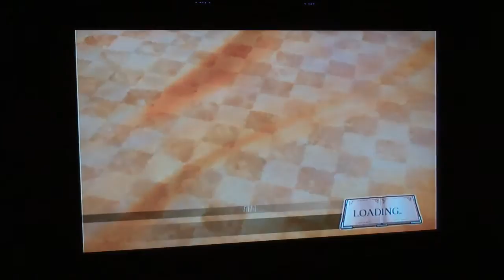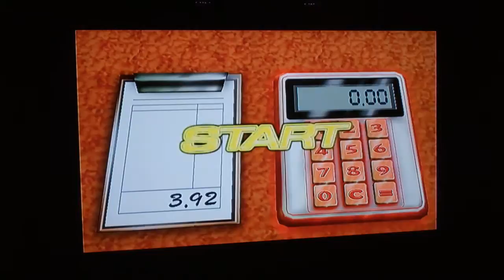Fast Food Panic Wii final level gameplay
I play thru the final lvl of Fast Food Panic 4 the Wii.